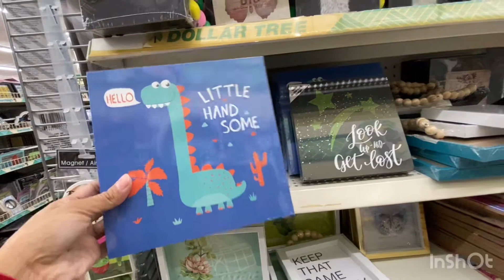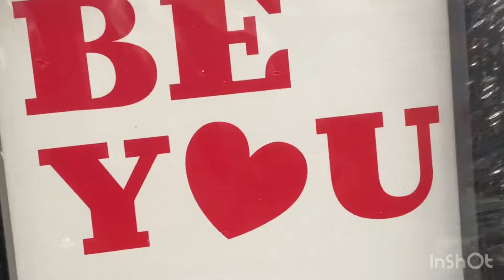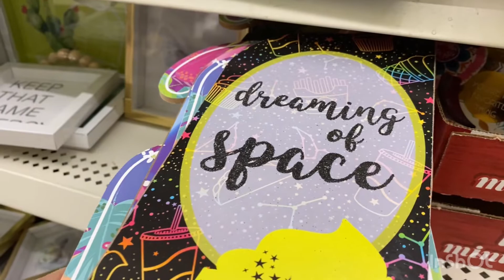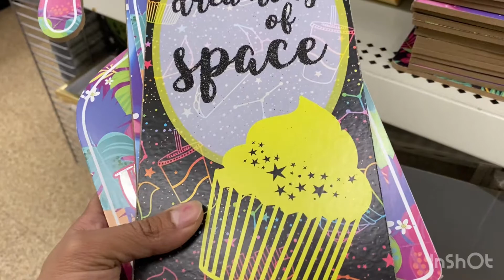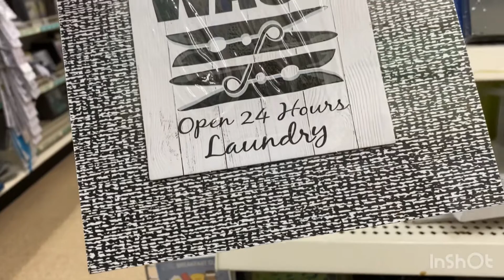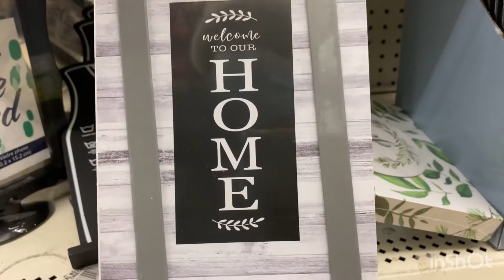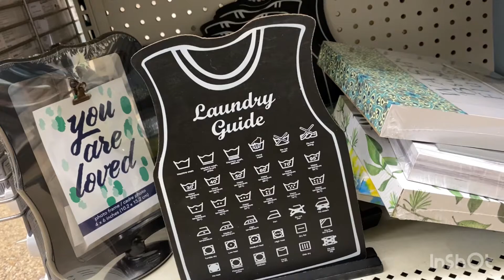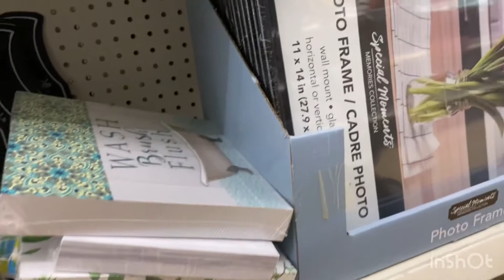Wall art at dollar tree